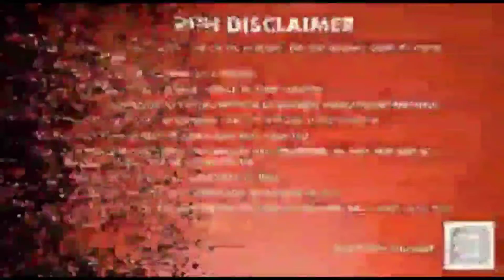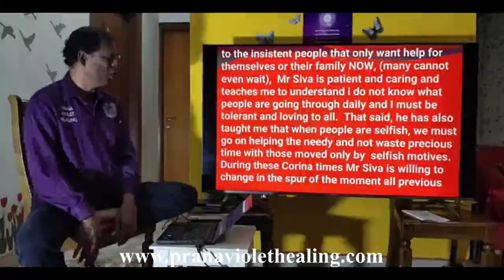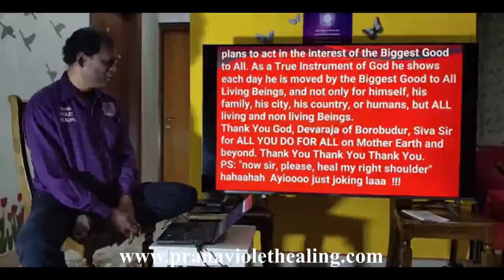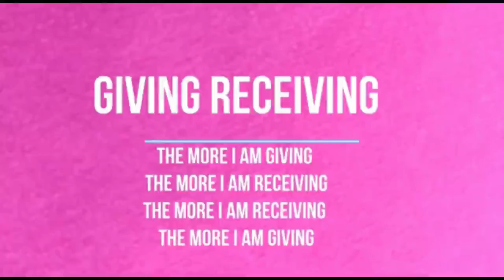365 Day FB Live Testimony By Rosario Soto from Uruguay